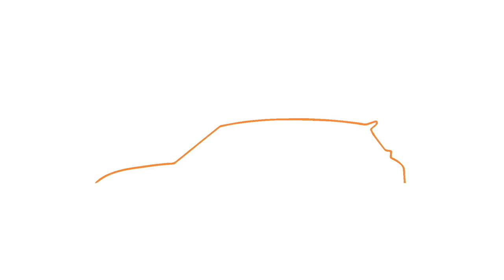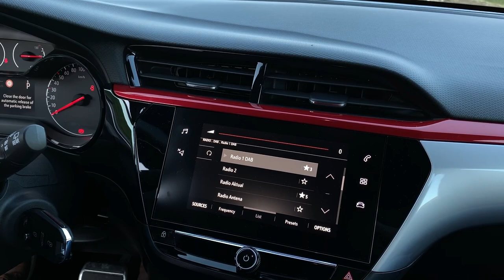Opel Corsa GS Line